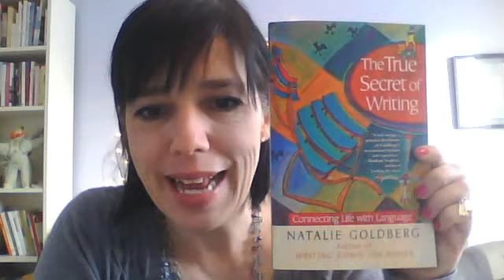Projects, Podcast & Process plus You Can Do It! BtS: Jamie Ridler Studios 13 Feb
Every weekday morning creative living coach Jamie Ridler invites you Behind the Scenes at her studio. The podcast is up and it's project day today! And that means I'm working on the the website, sharing the process and also a reminder that you can do it!

Mentioned in Today's Show:

Dreams Really Do Come True e-book available free when you join the studio